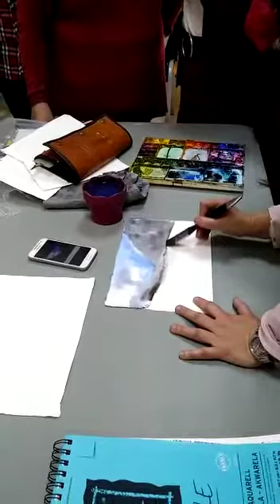Paisaje a la acuarela